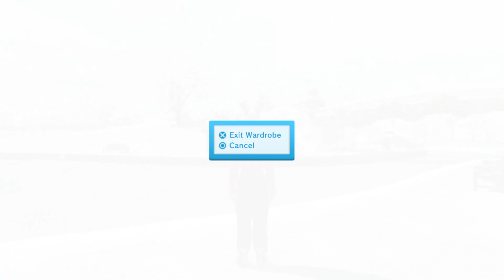Acorn Meadows Park Winter Destination Home PSH 2023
Even tho no one hardly on there. enjoying the memories of pshome.